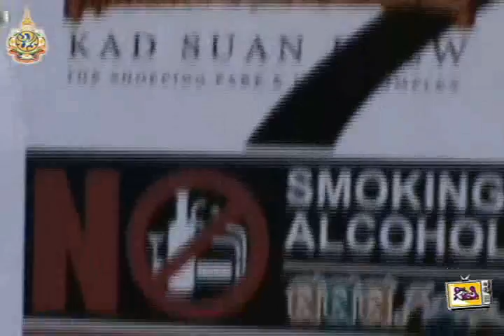Hip Hop To School ครั้งที่ 2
ณ About Kad ชั้น G และ ลานโปรดอทคอม ชั้น 3 อุทยานการค้า กาดสวนแก้ว